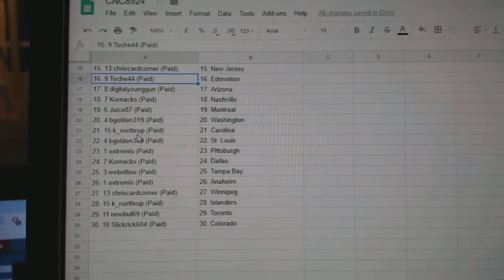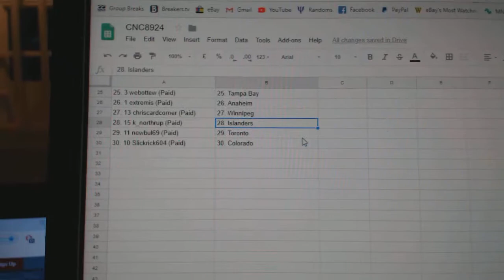Team Randoms - C&C GB #8924